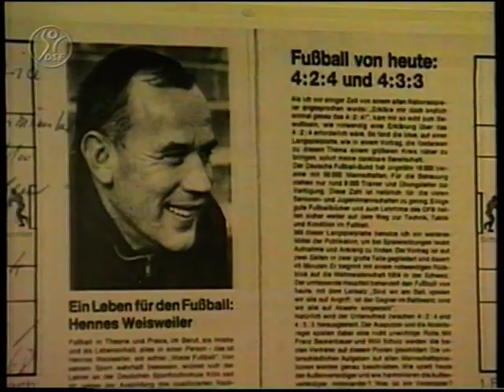Hattrick Saison Rückblick Teil 5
Saison 2000/2001
Spieler der Saison: Arie van Lent
Rückblick auf Borussia Mönchengladbach
Stars der Saison